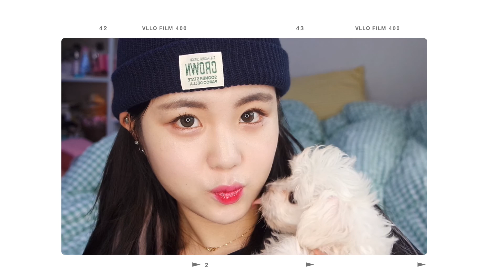처음 써본 비니 메이크업 | 거의 에스쁘아 원브랜드 메이크업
안녕하세요! 윤땅콩입니다.❤️
헤헤 요즘 자주 영상으로 인사드리죠!?
설기가 있다보니 책임감이 커져 영상을 열심히 찍게되더라고요~!
(설기가 있어서 영상 찍는 재미가 넘쳐나는 중!)

생각해보니 제가 29년 살면서 비니를 한번도 써본 적이 없는데요.
이번에 갑자기 비니가 땡겨서 쿠팡에서 젤 싼걸로
구매해서 착용해봤답니다!

생각보다 작은 사이즈에 놀랬지만..ㅎ.

무튼! 다음 영상에서 만나요!

에스쁘아 워터스플래쉬 선크림
60ml / 18,000원
에스쁘아 프로 테일러 비 실크 쿠션 파운데이션
13g x 2 / 35,000원
아리따움 매트포뮬라 아이브로우 펜슬
리뉴얼 전 제품
에스쁘아 리얼아이 팔레트 모브 미
10g / 32,000원
에스쁘아 브론즈 페인팅 워터프루프 펄 아이라이너 아이라이너
1.5g / 18,000원
투쿨포스쿨 아트클래스 바이로댕 쉐딩
9.5g / 16,000원
에스쁘아 리얼 치크 업 버블리 핑크
6g / 18,000원
에스쁘아 라이츠 빔 쉐이커 프리티쉬
6g / 19,000원
에스쁘아 꾸뛰르 립 틴트 샤인 헤이 베스티
8.5g / 20,000원
에스쁘아 노머징 마스카라 워터프루프xp
9g / 22,000원